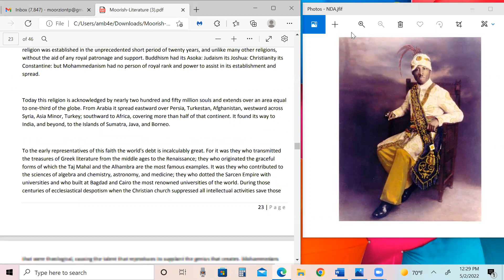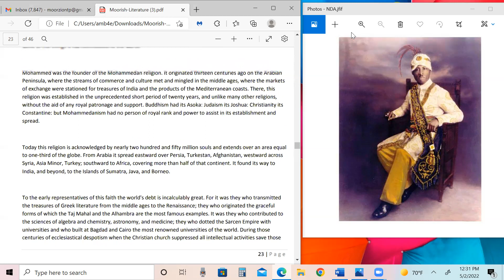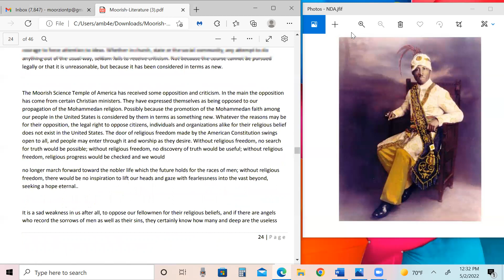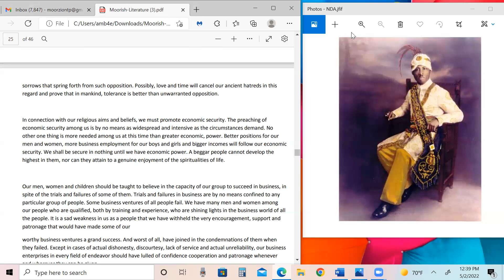Economic Security Pt 1: The Moorish Literature of Prophet Noble Dre Ali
Noble Drew Ali impresses the importance on Preaching Economic Security, having economic power, and the Doctrine of Economic Security. This video is in support of his words.